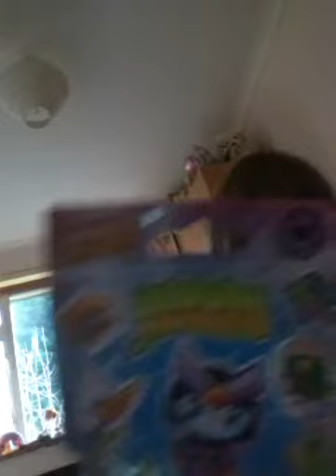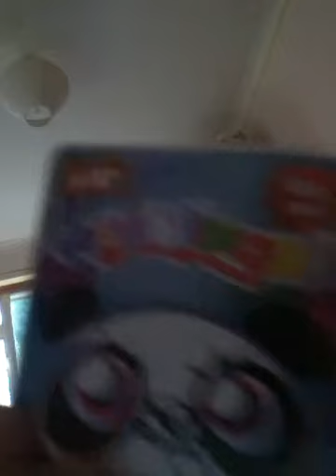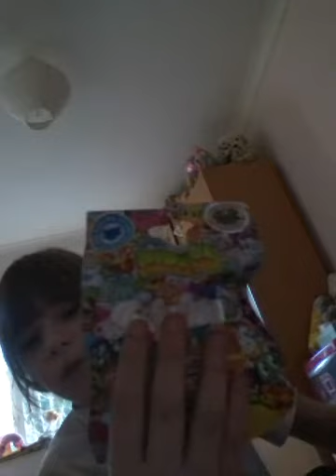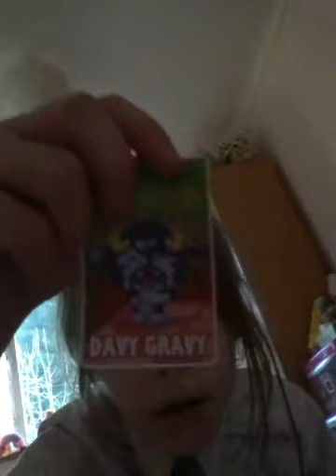Moshi blind oack opening (SOME EPIC Pull)